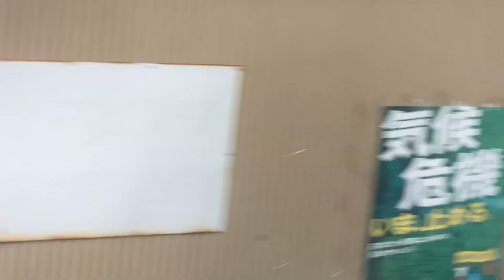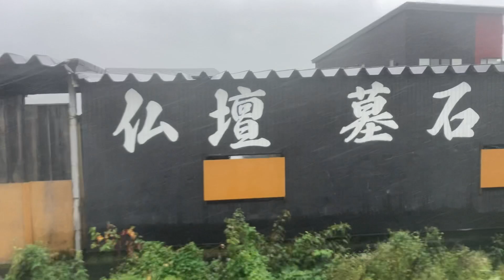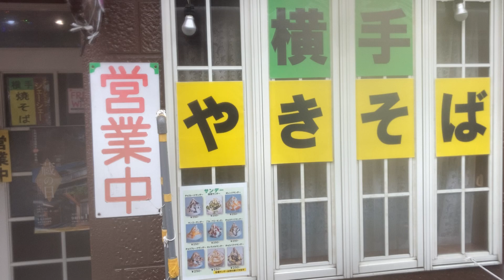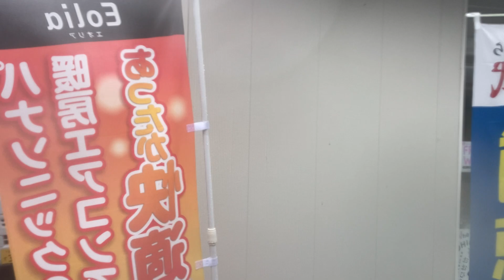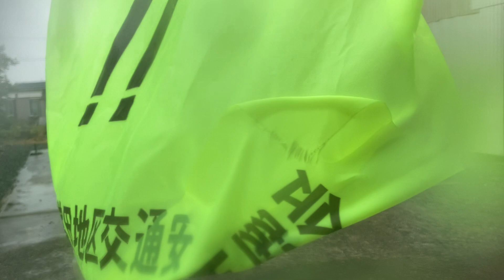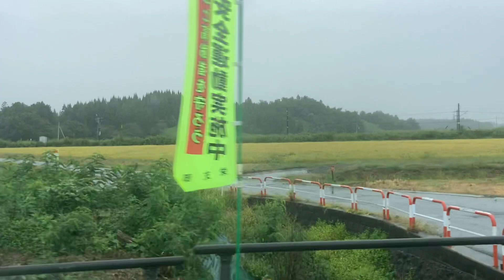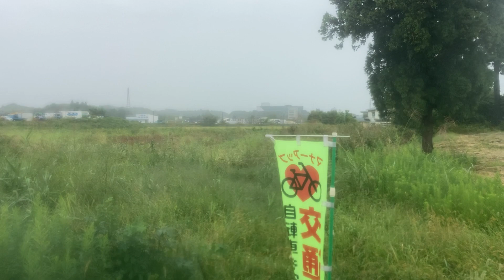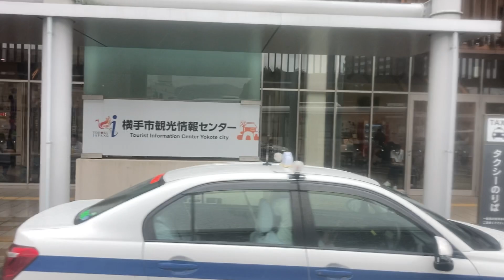羽後交通バス車窓 稲庭中町→横手駅東口/ 横手・小安線 稲庭中町1111発(横手BT行)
雨が強くなり、特に前半少々車窓見づらくなります。ご了承ください。
1.日本高速縦断ツアー
2.全都道府県くまなく巡回ツアー